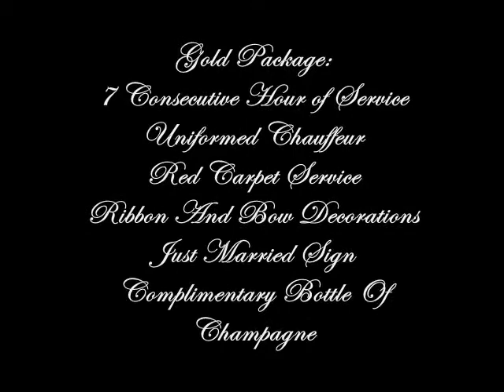Exotica Limousine Services For Limo Rentals In Toronto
Limousine Services In Toronto For Occasions Such As Weddings, Proms, Birthdays, Clubbing, Graduations, Concerts, Buffalo Bills and all Occasions.